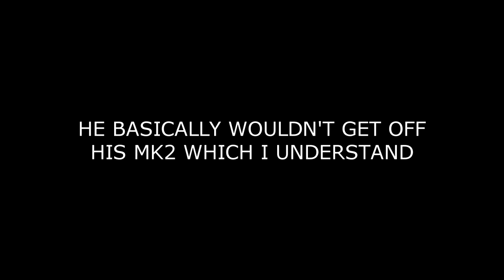Whats The Point Of Playing This Cheap? ft. RC Spammers